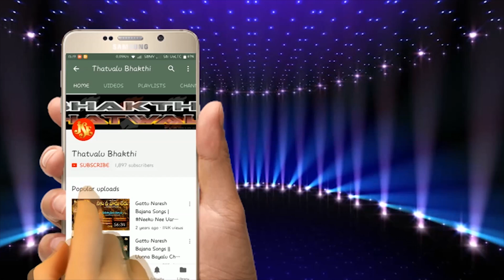Gattu Naresh Bajana Songs Live Video Entha Manchi Aadadhi Undhi Raa Jayasindoor Thatvala Bhakti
Song: Entha Manchi Aadadhi Undhi Raa
Singer: Gattu Naresh ph - 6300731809
Lyrics: Traditional
Label:Jayasindoor Entertainments